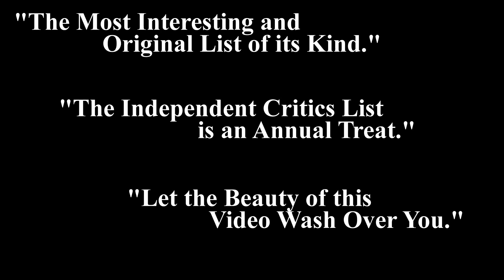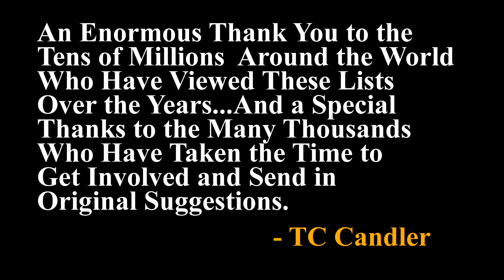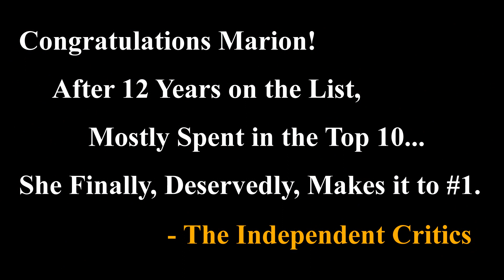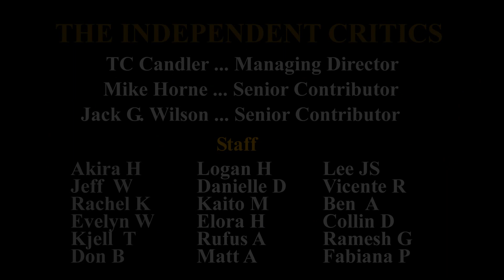The 100 Most Beautiful Faces of 2013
THE INDEPENDENT CRITICS LIST...
THE MOST BEAUTIFUL FACES OF 2013

Jack G. Wilson - Now We Talk Like Strangers
Ben Cocks - So Cold (Instrumental) (Permission for Free Use Granted by Composer)
High Definition HQ Photos - Found in Public Domain - Owned by Each Individual Photographer.

TC Candler presents The 24th Annual Independent Critics List of the 100 Most Beautiful Faces - 2013, which has been published, in various formats, every year since 1990... and in recent years has been seen by close to 40 million unique visitors from around the world.

Unlike many other annual publications, The Independent Critics List is not a popularity contest. It is not about the sexiest or the most famous. Rather, it aims to be a very international list and one that is inclusive of many cultures, lifestyles, professions and degrees of fame. The Independent Critics List intends to inform public opinion rather than reflect it. This list searches far and wide, listening to the millions of suggestions submitted every year, and tries to put together a list representative of the modern ideal of beauty. Aesthetic perfection is only one of the criteria. Grace, elegance, class, poise, joy, promise, hope... they are all embodied in a beautiful face.

34 countries are represented on the 2013 list. That number seems to go up every year as the list grows and expands. Originality is most welcome! Of course, lists are very subjective... you will disagree with some of the choices, but perhaps you will find a new favorite. Every year, this list is populated by some legendary beauties who never seem to fade, but it is also replenished with the freshest and most promising talent from around the world.

100. Rosie Huntington-Whiteley
99. Aya Ueto
98. Bella Heathcote
97. Annasophia Robb
96. Cynthia Addai Robinson
95. Vanessa Hessler
94. Woori
93. Amanda Seyfried
92. Antonia Iacobescu
91. Soo Wincci
90. Anna Konchakovskaya
89. Marcela Guirado
88. Louise Bourgoin
87. Elena Satine
86. Fan Bingbing
85. Meghan Markle
84. Giulia Arena
83. Gabriella Wilde
82. E-Young
81. Nora Kubiliute
80. Victoria Song
79. Nora Arnezeder
78. Kate Upton
77. Golshifteh Farahani
76. Holly Earl
75. Jaekyung
74. Doukissa Nomikou
73. Sabine Jemeljanova
72. Carice Van Houten
71. Im Yoona
70. Mishael Morgan
69. Odeya Rush
68. Elsa Hosk
67. Maite Perroni
66. Sooyoung
65. Christina Hendricks
64. Hannah New
63. Lizzy
62. Vica Kerekes
61. Monica Bellucci
60. Ayumi Hamasaki
59. Rose Byrne
58. Jurnee Smollett-Bell
57. Lisa Tomaschewsky
56. Haruka Shimazaki
55. Kate Winslet
54. Kristina Romanova
53. Freida Pinto
52. Aferdita Dreshaj
51. Rachel Weisz
50. Liu Yifei
49. Tone Damli
48. Emma Stone
47. Mila Kunis
46. Mirei Kiritani
45. Keira Knightley
44. Malena Costa
43. Gianna Jun
42. Imogen Poots
41. Nozomi Sasaki
40. Jennifer Lawrence
39. IU
38. Kate Beckinsale
37. Kerry Washington
36. Cintia Dicker
35. Kate Bock
34. Go Ara
33. Natalie Portman
32. Satomi Ishihara
31. Sarah Gadon
30. Zhu Zhu
29. Laura Haddock
28. Megan Young
27. Amber Heard
26. Lupita Nyong'o
25. Lea Seydoux
24. Song Hye Kyo
23. Tamsin Egerton
22. Meagan Tandy
21. Lily Collins
20. Jessica Jung
19. India Eisley
18. Selena Gomez
17. Zara Larsson
16. Nathalie Emmanuel
15. Alison Brie
14. Suzy Bae
13. Alexandra Daddario
12. Deepika Padukone
11. Olivia Wilde
10. Jessica Brown Findlay
9. Kim Taeyeon
8. Emma Watson
7. Lena Gercke
6. Alexandra Joner
5. Camilla Belle
4. Emilia Clarke
3. Chloe Grace Moretz
2. Nana
1. Marion Cotillard